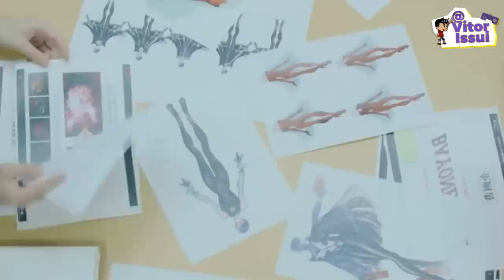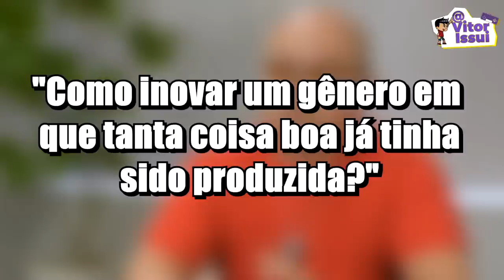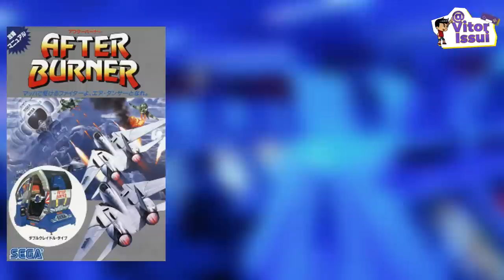POR QUE BAYONETTA FOI PROIBIDO EM ALGUNS PAÍSES E A SEGA QUIS CANCELA-LO POR CAUSA DE SEUS ÓCULOS